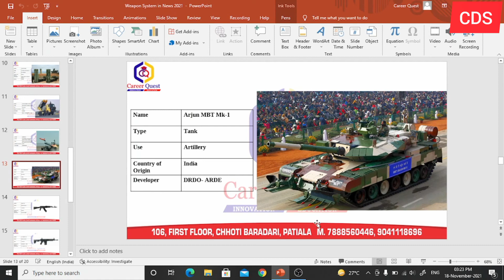Weapons in News - Part 2 (For AFCAT/CDS, NDA, Defense Exam, SSB)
In this second lecture we look into some more basics and weapon systems that are in the news.